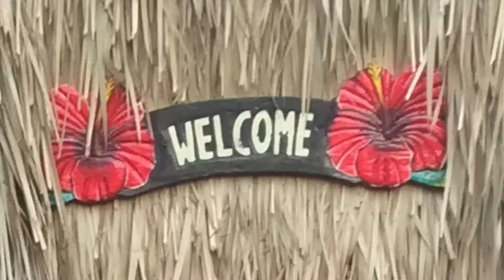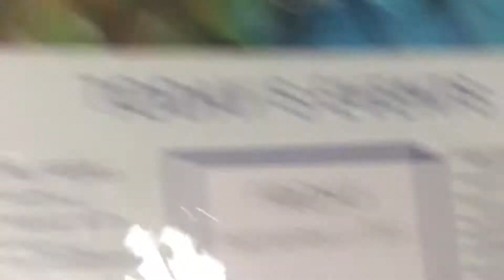Luau Party 2017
Luau Party; Catamaran Resort; Luau of the Year; Peanut is officially 11; Hawaiian Party; Aloha; Aloha Spirit; Hawaiian Dance; Happy Birthday Mamang; Family Celebrates; Pig out; Family that celebrates together has fun together; Family that pigs out together gets crazy full together; this is how we party; this I how we roll